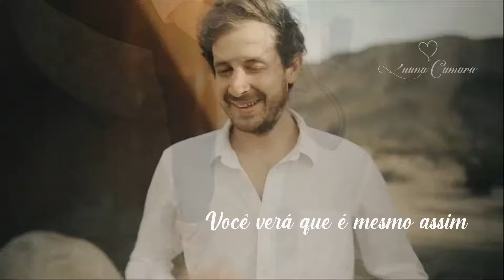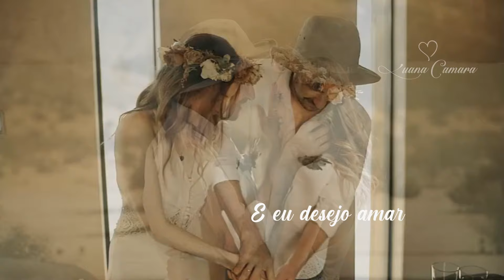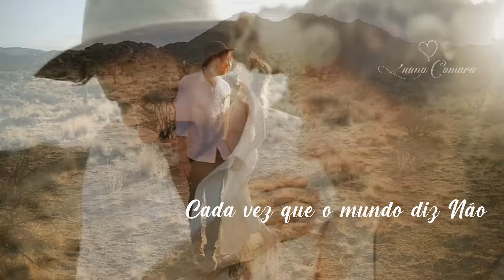Maria Bethânia Brincar De Viver (Legendado) 1983'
Maria Bethânia Brincar De Viver (Legendado) Brincardeviver LuanaCamara TrilhasSonorasbyLuanaCamara Composição: Guilherme Arantes ano de 1983 Cenas românticas site Vimeo